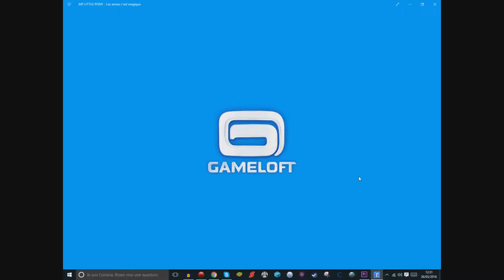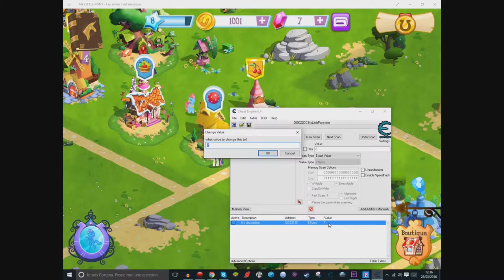ep3 my little pony : les amies c'est magic.